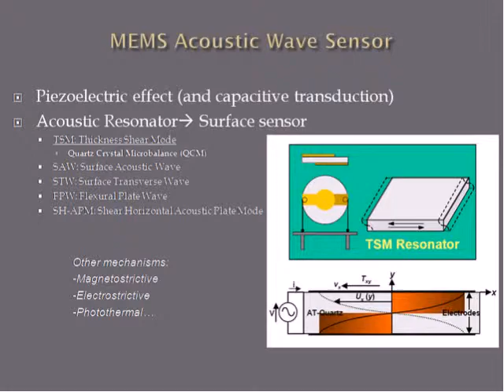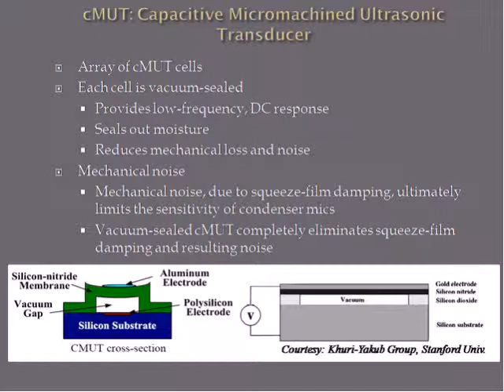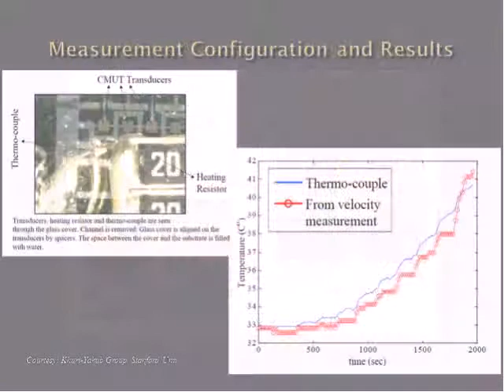Design Principles: Chapter 6: Acoustic Wave Biosensors and CMUT